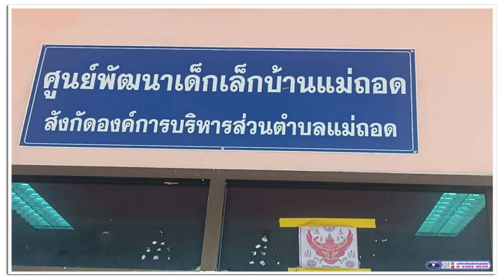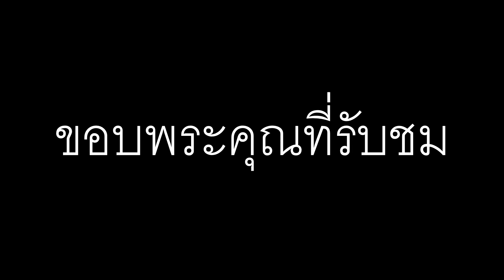ปลูกผัก รักษ์โลก ศูนย์พัฒนาเด็กเล็กบ้านแม่ถอด จ.ลำปาง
หนูน้อยผลุกผักสวนครัว เพื่อสร้างความมั่นคงทางอาหาร ตามแนวทางการจัดกิจกรรมเตรียมประสบการณ์บูรณาการเรียนรู้เพื่อเสริมสร้างคุณลักษณะอย่างพอเพียง

ศูนย์พัฒนาเด็กเล็กบ้านแม่ถอด
องค์การบริหารส่วนตำบลแม่ถอด
อ.เถิน จ.ลำปาง